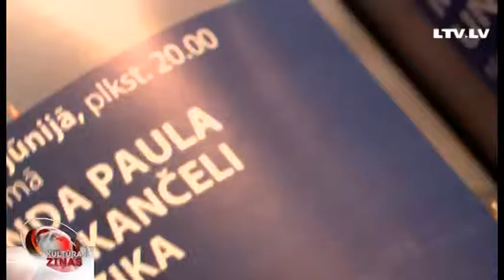“Rīgas festivāls” uz Rīgu atved Pekinas operas trupu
Ik gadu Rīgā notiek VSIA "Latvijas Koncerti" organizētais “Rīgas festivāls”, ko paši rīkotāji sauc par nozīmīgāko klasiskās mūzikas notikumu Baltijā. Kādi Latvijas virtuozi un ārzemju izcilības šogad priecēs rīdzinieku un Rīgas viesu ausis, Andrim Grosam un citiem mediju pārstāvjiem šodien atklāja festivāla rīcības komiteja.